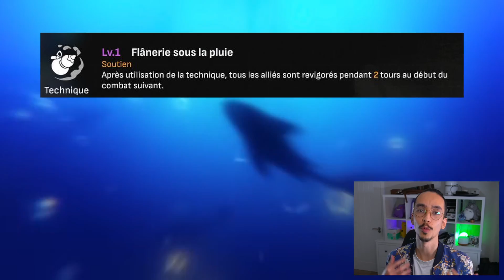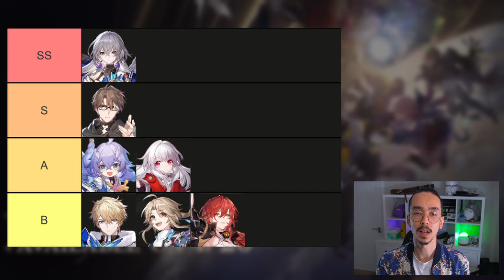TOUT A CHANGÉ ! Tier List 5 étoiles perma ! Qui choisir ? Buffs & Nerfs ! Honkai Star Rail FR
Bienvenue sur ce guide pour bien débuter et commencer votre aventure Honkai Star Rail ! Dans cette vidéo vous verrez une description et une analyse des 5 étoiles de la bannière permanente ou je vous donne mon avis pour choisir le meilleur personnage !

00:00 - Intro
00:28 -Bronya
02:05 - Welt
03:25 - Himeko
04:48 - Gepard
05:38 - Clara
06:50 - Yanqing
07:52 - Bailu
08:55 - Tier List & Choix